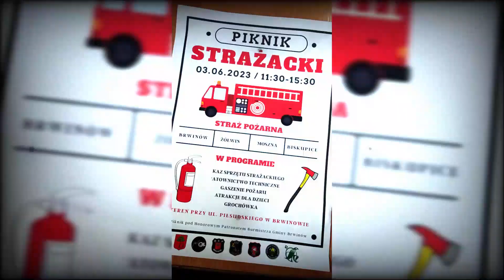Piknik Strażacki Brwinów 2023